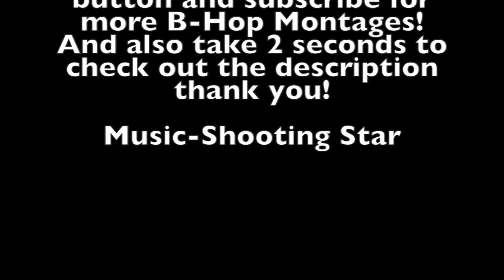Garry's Mod B-Hop Montage | JaBoiGaming